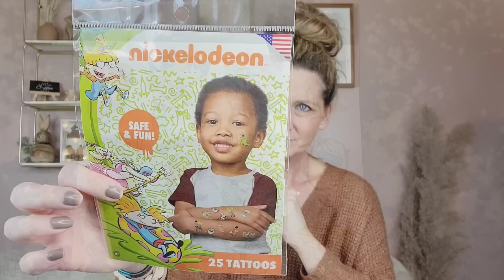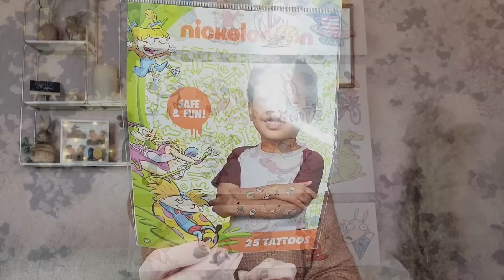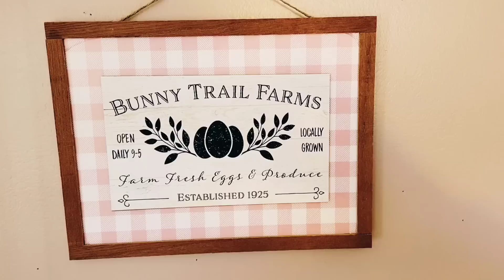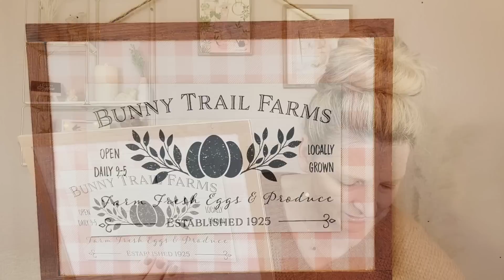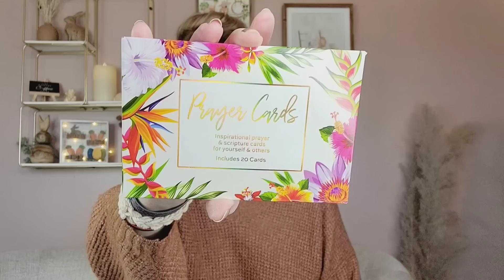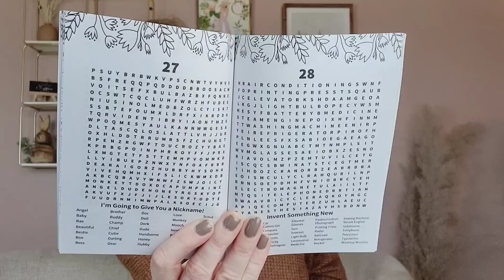Amazing Dollar Tree Haul/ All New/ Name Brands & DIY Ideas/ March 20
Jennifer Mowan
P.O.Box 15916